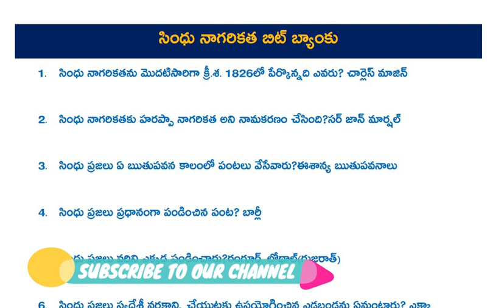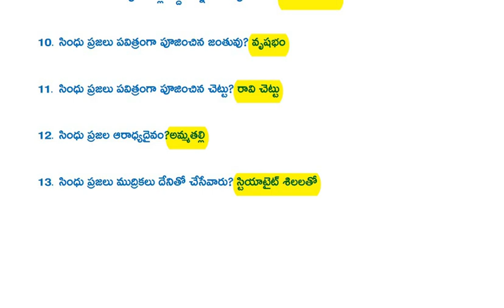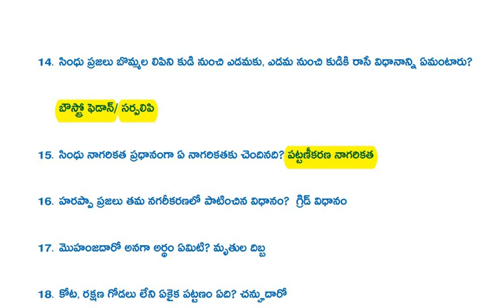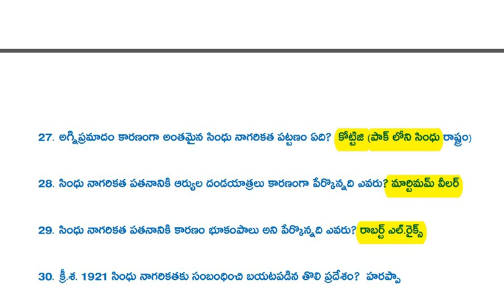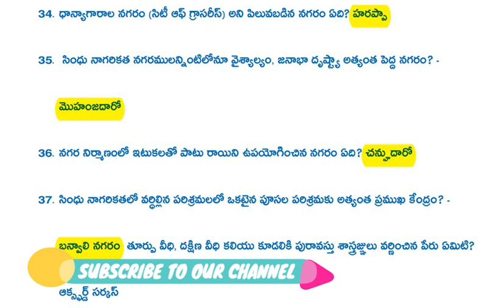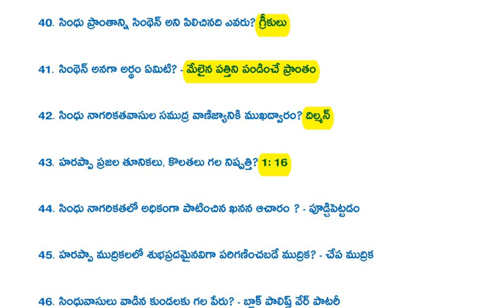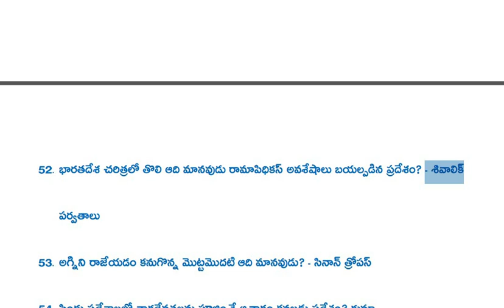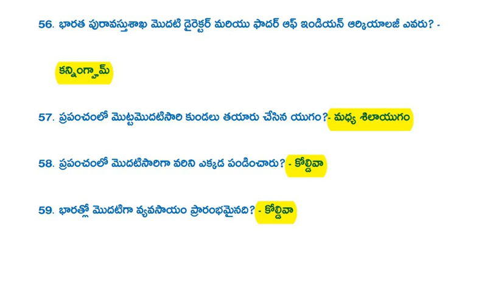సింధూ నాగరికత బిట్ బ్యాంక్ Indian History Questions | Ancient Indian History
Most Important Indian History Bits in Telugu

Indian History Bits in Telugu. This video provides you the most important MCQs of Indian History bits for APPSC, TSPSC, SSC  CGL, RAILWAYS and SI Constable Exams. History previous bits from all competitive exams. Prepare history bits for all competitive exams.
Indus Vally Civilization Bit Bank
Ancient Indian History
APPSC Group 2 Online Classes
APPSC group 2 New Syllabus
APPSC Group 2 Latest Updates